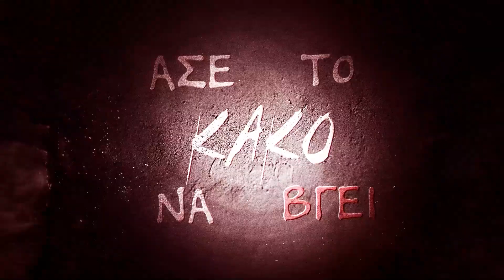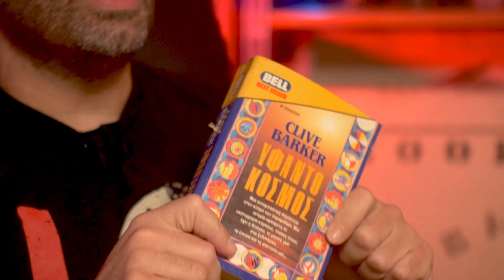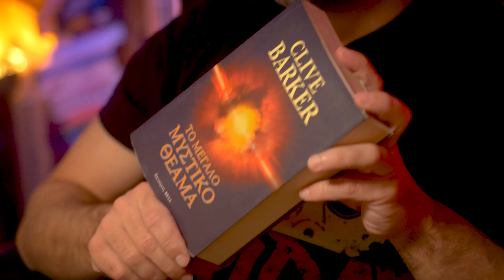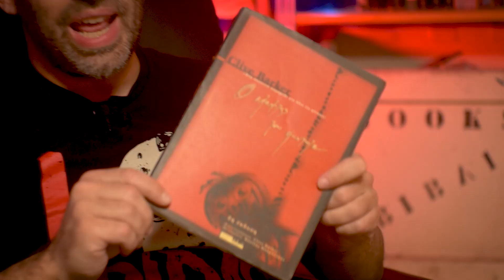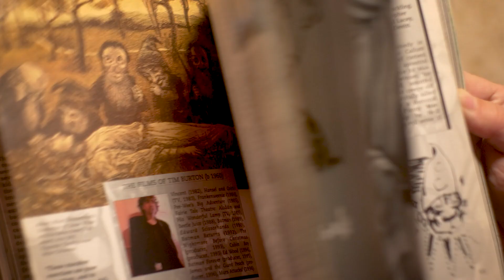Άσε Το Κακό Να Βγει 22 - Clive Barker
Μια εκπομπή για τη λογοτεχνία τρόμου και άλλα παράξενα βιβλία.
Μπορείτε να βρείτε τα περισσότερα από αυτά στο.